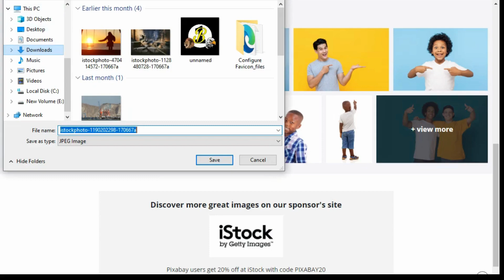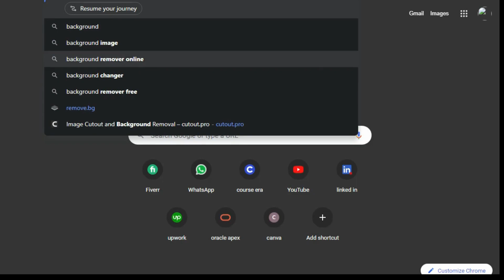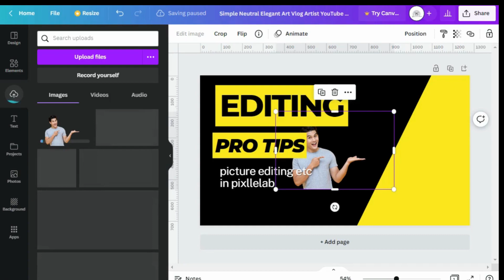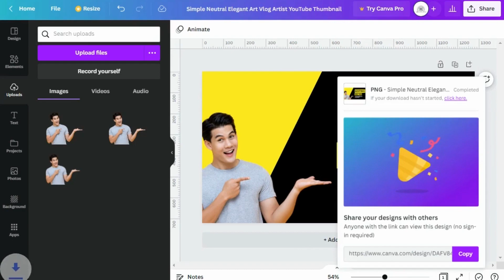How To Download Copyright-Free Images From Google |how to remove the background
QUERIES SOLVED
how to remove background in pixellab
how to remove pics background how to remove picture background
remove background
background kaise remove karen
picture ka background change karne ka tarika
background eraser
picture background remover
bg remover online